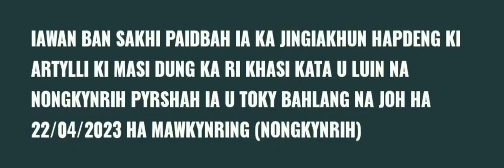Ha ka 22/04/2023 yn iakhun u Luin Nongkynrih pyrshah ia u Toky Bahlang ha Madan Nongkynrih